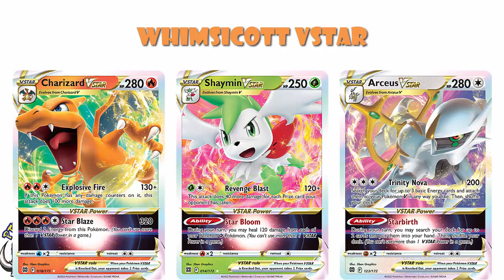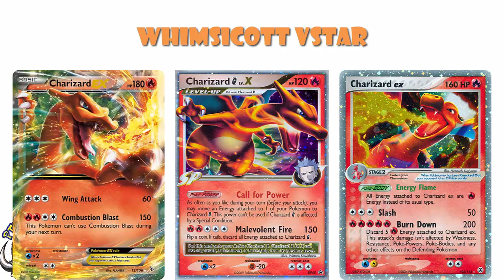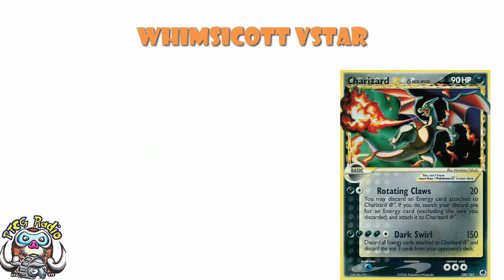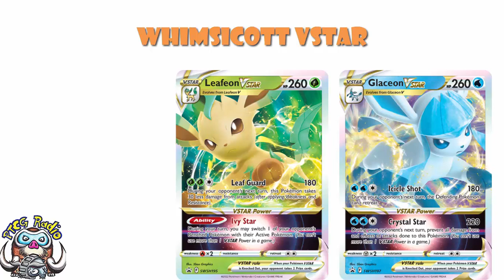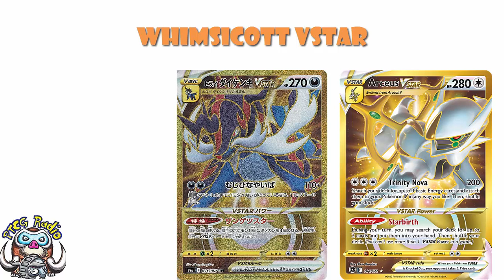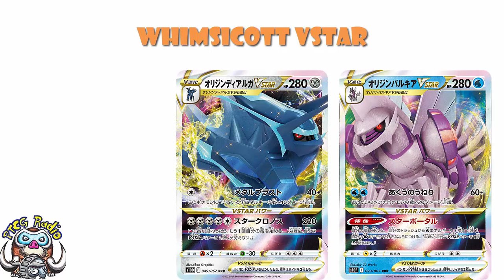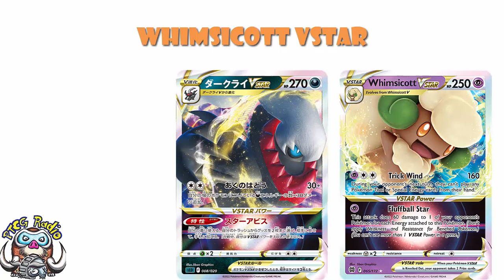Whimsicott VSTAR Makes no Sense! WHY!? (Pokémon TCG Mystery)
We've seen quite a few VSTAR Pokémon so far and there's one that just makes no sense! Come see!